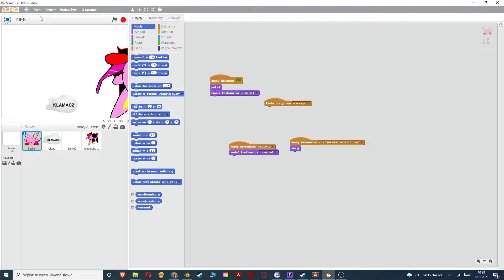klamacz steals ck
goodbye ck